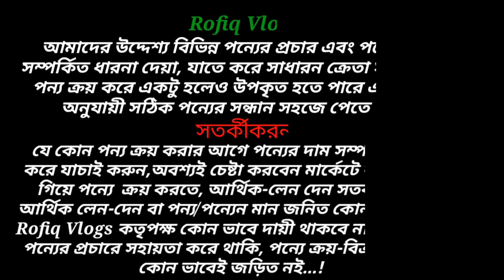💻Buy Second Hand Laptop Price In Bangladesh 2023🔥Rofiq Vlogs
Laptop Ghor BD
East Side Of Matro Rail Fillar No 253.

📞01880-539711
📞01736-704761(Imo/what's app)